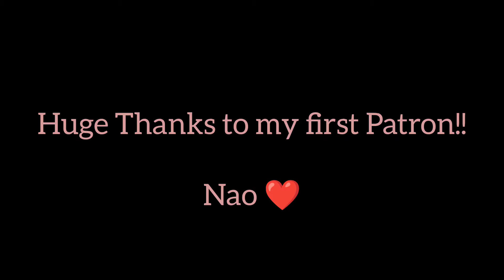Edward, Gordon & Henry - The EPIC Railway Series #4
Alriiight!! First book fully adapted in 1 year and a half. I feel more fond of this project at each installement, so good...